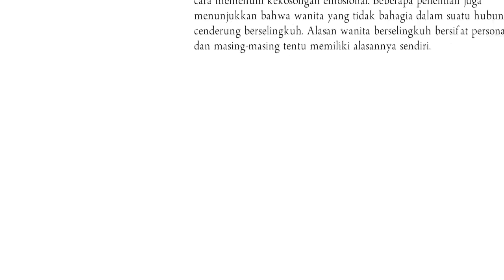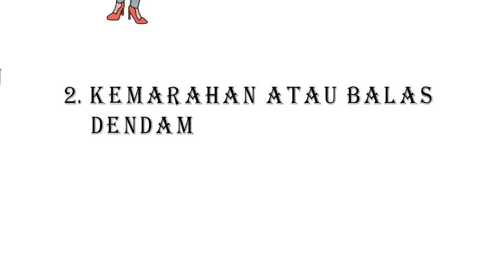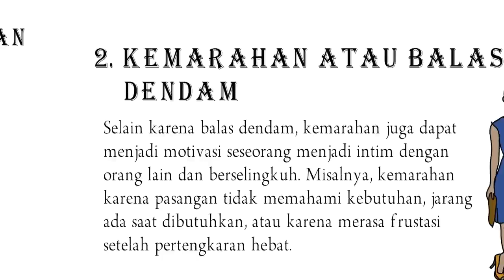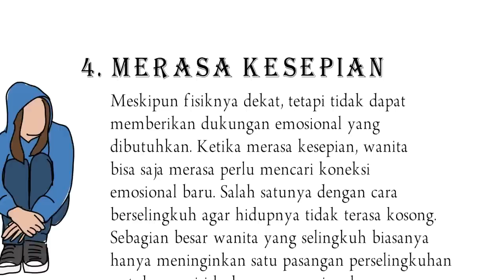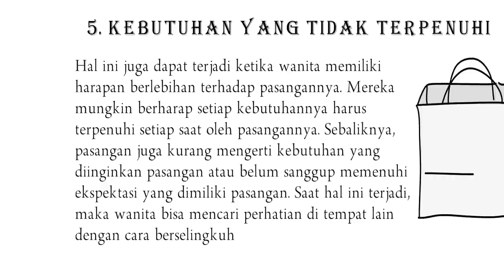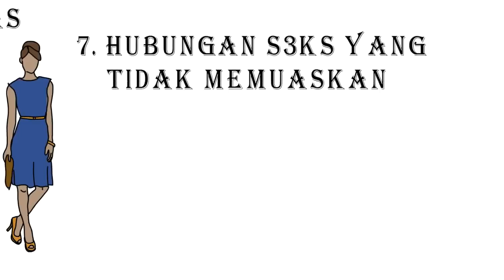Wanita memang tukang selingkuh dari sananya | ini alasannya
Alasan wanita selingkuh menurut psikologi antara lain karena merasa kurang dihargai, diabaikan atau disia-siakan, ingin balas dendam karena kemarahan, dan mendambakan keintiman yang tidak didapat dari pasangannya. Alasan wanita selingkuh menurut psikologi salah satunya adalah karena merasa tidak dihargai pasangan. Alasan wanita selingkuh menurut psikologi salah satunya adalah karena merasa disia-siakan pasangan.
Ada banyak alasan untuk perselingkuhan seperti misalnya balas dendam, merasa bosan, mencari sensasi baru, kecanduan seksual atau lain sebagainya. Para ahli mengatakan bahwa seringkali ada perbedaan motivasi perselingkuhan berdasarkan jenis kelamin.
Jika kebanyakan pria berselingkuh cenderung karena mencari perhatian atau untuk mendapatkan lebih banyak hubungan seks, alasan selingkuh wanita menurut psikologi lebih untuk mencari cara memenuhi kekosongan emosional. Beberapa penelitian juga menunjukkan bahwa wanita yang tidak bahagia dalam suatu hubungan cenderung berselingkuh.
Alasan wanita selingkuh menurut psikologi
Alasan wanita berselingkuh bersifat personal dan masing-masing tentu memiliki alasannya sendiri. Namun umumnya alasan wanita selingkuh menurut psikologi adalah sebagai berikut: